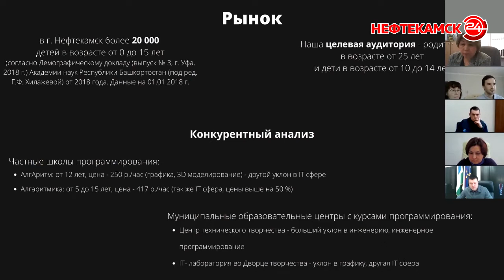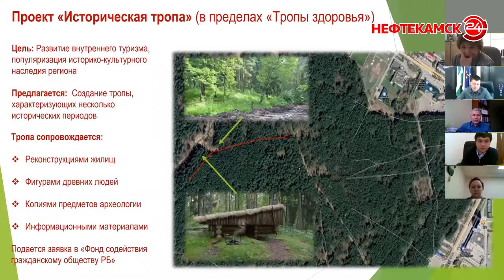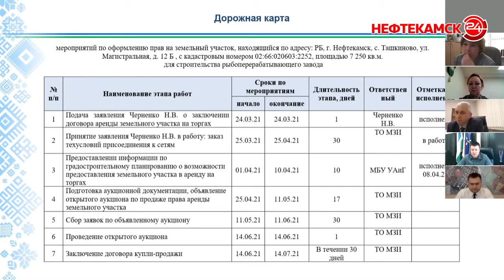Школе программирования – быть!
На один из «Предпринимательских часов» подали заявку представители частной образовательной организации. Они предложили создать «Школу программирования для детей с 4 до 14 лет». Одно из помещений, предложенных администрацией, пришлось им по душе. Тем более, что оно уже оборудовано. Там дети смогут освоить графику, анимацию, научиться создавать мобильные приложения и не только.